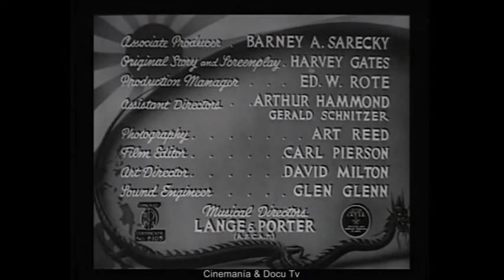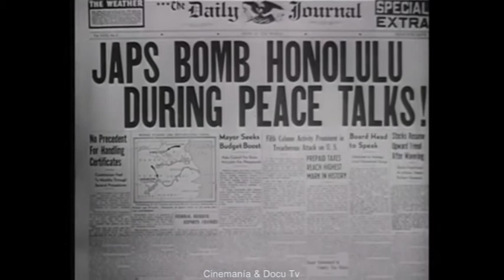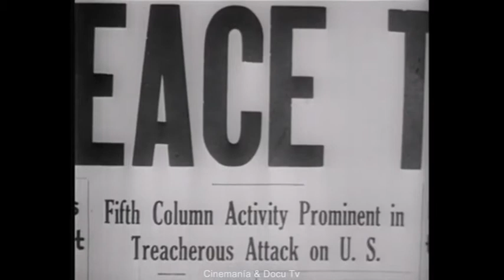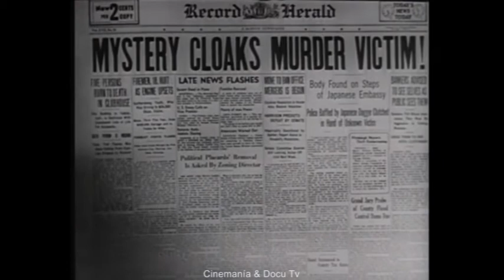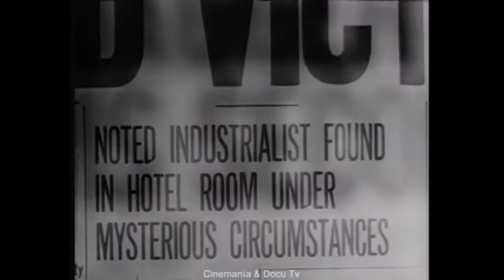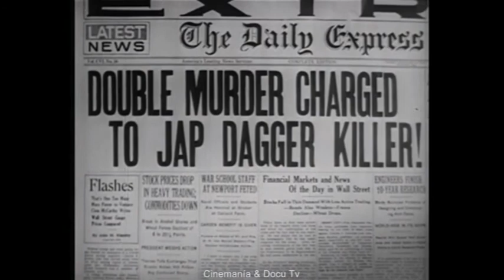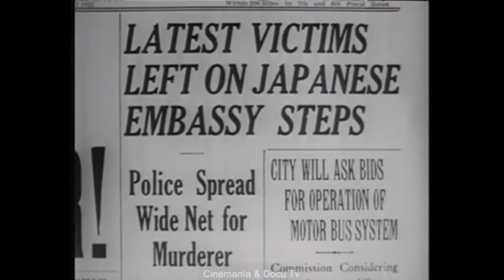BLACK DRAGONS (1942) Bela Lugosi, Joan Barclay Dir: William Nigh | Full Movie |Mystery. Thriller War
A cabal of American industrialists, all fifth-columnists intent on sabotaging the war effort, are methodically murdered by the malevolent Monsieur Colomb. It is only until detective Dick Martin is assigned to the case that everyone's true motives and identities are revealed.

Black Dragons is a 1942 American film directed by William Nigh and starring Bela Lugosi, Joan Barclay, and George Pembroke. The cast includes Clayton Moore, who plays a handsome detective. The Black Dragon Society also appears in Let's Get Tough! a 1942 East Side Kids film made by the same team of writer Harvey Gates and producer Sam Katzman.

Original title: Black Dragons
Year: 1942
Running time: 64 min.
Country: United States United States
Director: William Nigh
Screenwriter: Harvey Gates
Tale: Robert Kehoe
Cinematography: Arthur Reed

Cast:
Bela Lugosi as Dr. Melcher aka Monsieur Colomb / Cell Prisoner
Joan Barclay as Alice Saunders
George Pembroke as Dr. Bill Saunders
Clayton Moore as Dick Martin
Robert Frazer as Amos Hanlin
Edward Peil, Sr. as Philip Wallace
Robert Fiske as Ryder
Irving Mitchell as John Van Dyke
Kenneth Harlan as FBI Chief Colton
Max Hoffman Jr. as Kearney
Frank Melton as FBI Agent
Joseph Eggenton as Stevens
I. Stanford Jolley as The Dragon
Jack Cheatham as Policeman
Jack Chefe as Hotel Clerk
Bernard Gorcey as The Cabbie
Jack Holmes as Industrialist
Ethelreda Leopold as Girl at Party
Carl M. Leviness as Industrialist

Produced by Jack Dietz, Sam Katzman and Barney A. Sarecky
Cinematography by Arthur Reed
Film Editing by Carl Pierson

Art Direction by Dave Milton
Production Management by Ed W. Rote
Assistant Director by Arthur Hammond and Gerald Schnitzer
Sound Department by Glen Glenn
Music Department by Heinz Roemheld

Producer: Monogram Pictures
Genre: Mystery. Thriller. War